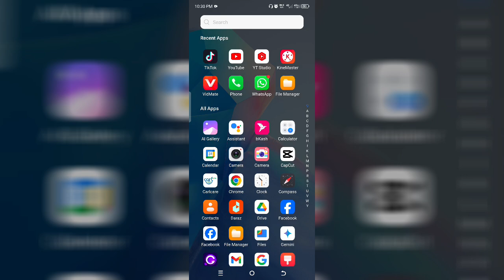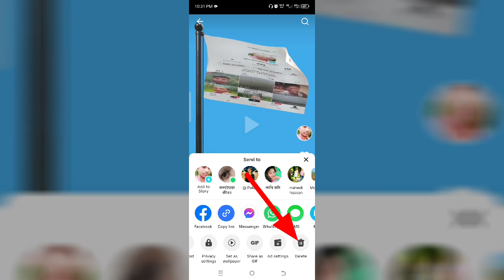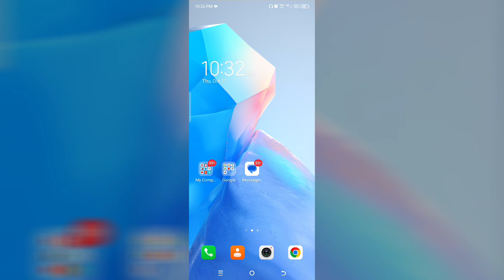how to delete tiktok video | টিকটক ভিডিও ডিলিট করার উপায়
In this video i will show. How to delete tiktok video. Tiktok video delete easily 2024

Research keyword

how to delete tiktok video

how to delete tik tok video

টিকটক ভিডিও ডিলিট করব কিভাবে

টিকটক ভিডিও ডিলিট

,কিভাবে টিকটক ভিডিও ডিলিট করবো
how to delete a tiktok video

how to delete tiktok videos

delete tiktok videos,delete tiktok video

how to delete tiktok videos at once

টিকটক ভিডিও কিভাবে ডিলিট করে

টিকটক থেকে ভিডিও ডিলিট করে কিভাবে

কিভাবে টিকটক ভিডিও ডিলেট করে
how to delete tiktok videos all at once

delete tik tok video

how to delete all your tiktok videos at once

how to delete tiktok videos fast

how to delete all your tiktok videos in one second

টিকটক ভিডিও সব ডিলিট করব কিভাবে

,কিভাবে টিকটক ভিডিও ডিলিট করবেন

,টিকটক ভিডিও ডিলিট করার নিয়ম

how to delete videos on tiktok

how to delete tiktok videos quickly

টিকটক আইডি ডিলিট করার উপায়

কিভাবে টিকটক আইডি ডিলিট করব

,টিকটক ভিডিও ডিলিট করার উপায়

টিক টক থেকে ভিডিও ডিলিট করে কিভাবে

,টিকটক ভিডিও কিভাবে ডিলিট করবো